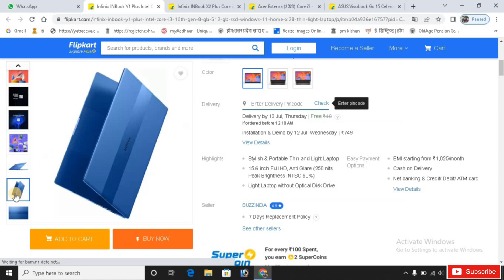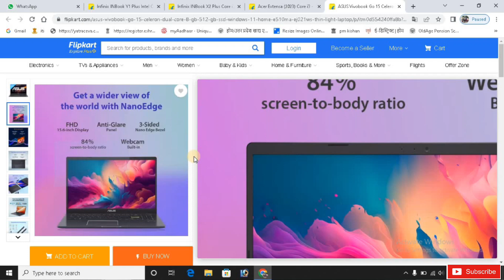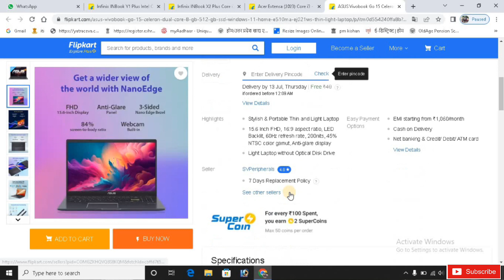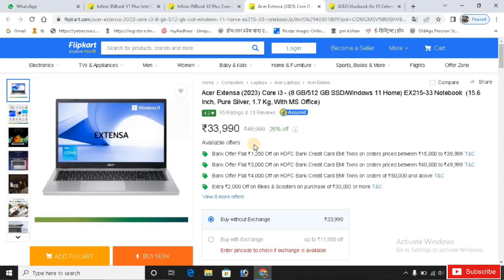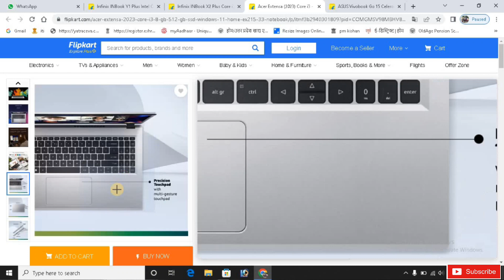🔥Top 5 Best Laptop Under Rs.30000 in 2023 ⚡ Best Laptop Under 30000 For Editing, Gaming, Students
स्वागत है आप लोगो का हमारे चैनल Ayansh K Sath में  | हमारे इस चैनल पर 100% Genuine Technical  Content जैसे Laptop, DeskTop, Top Deals & Youtube Channel Tips Related विडियो अपलोड की जाती है |

Music In this video From:
Vlog_No_Copyright_Music